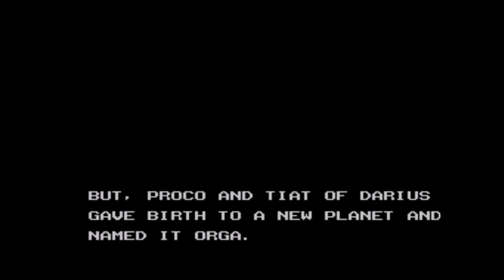Game of the day 3335 Sagaia aka Darius II (ダライアスII) Taito 1989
Sega Master System version played on Fusion 3.64 basic settings, keyboard.